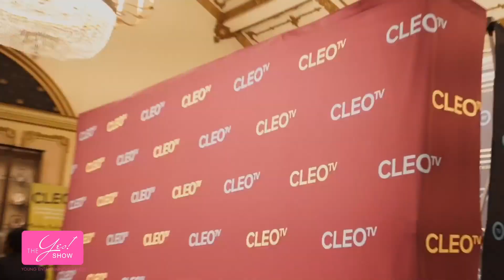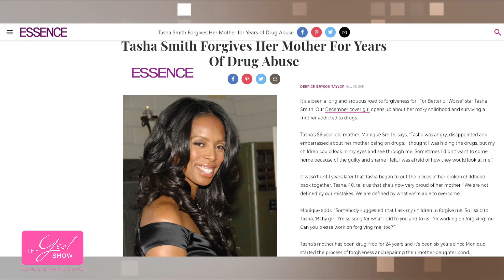Uncensored 03/31/19 | Tasha Smith Opens Up About Past Addiction You Won't Believe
A lady never tells "all" her secrets...or does she?  According to the Hollywood teacher, actor and director, Tasha Smith, it never hurts to share a little something.  Smith is known for her roles on Empire and a string of Tyler Perry projects.  Recently she has Hollywood buzzing with her great work as a director.  Hats Off from The YES! Show, Tasha!  However, during the recent winter TCA press tour in Pasadena, TV One showcased the return of their popular series: UNCENSORED.  Executive Producer,  Keith Neal of Swirl Films was in attendance, along with DL Hughley and Tasha Smith.

We spoke to Tasha about a few things like mental health, which we'll highlight later, for now it's about her choice to bare her soul to the world...okay that's a little too dramatic, let's just say share her uncensored story...see what I did there? Because I haven't been privy to see her full episode, I'm unsure of everything she's going to share, but I was privy to witness Smith stand boldly in her truth answering all the hard questions. She spoke candidly about something I never knew... addiction. Not sure about you, but did you know the beautiful, talented and strong Tasha Smith struggled with addiction? An addiction you won't believe. or watch the video!

UNCENSORED airs on TV One every Sunday at 10/9c.  Tasha's episode debuts March 31, 2019!

Spread the word and see you next Sunday for another upload!

SO, WHO IS LACORA STEPHENS?
Hi my name is LaCora! I'm a beauty newbie, but I started my channel a while back highlighting the young, entertaining and saved of Hollywood. Now as I enter into 2019, I want to share my unbiased honest reviews and demos on beauty, hair, lifestyle and tech products. I am not a makeup artist but love to try new products and share my experience, especially for red carpets, interviews and tv appearances. I'm in my mid 30's, single and have hundreds of Taiwanese children. lol.  Why?  Because I'm a teacher. Sorry, I'm not bilingual and don't speak the language; however, I know a few phrases and words. I work part time as an educator, as I pursue my dream in entertainment.  Aside from being an awesome teacher and emerging media maven, I find myself on YouTube having fun and uploading every SUNDAY!!! At least, that's the plan for 2019! Thanks for all the support and love! XOXO

May God bless you and keep you safe, healthy, happy and loved for this new year!!

🔵ATTRIBUTION & COPYRIGHT 🔵

This video in no way uses the subject in a negative light. This video is promoting the subject as well as the networks & channels displayed in this video. The subject has been portrayed as they portray themselves thus making this video a benefit to all involved.)